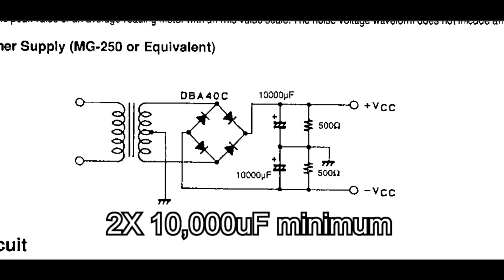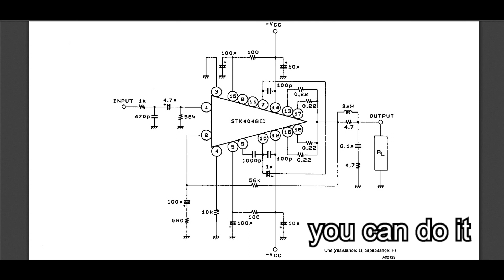200 watt amplifier module IC STK4048 ; speaker protection board + dual power supply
STK series high power audio module by Sanyo